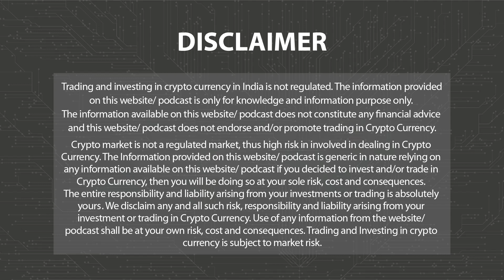UAE Leads MENA Region in DeFi Adoption | Morning News Eng 28th September P-2 | 3.0 TV